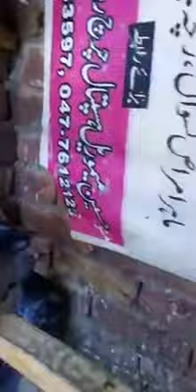30 Racer jungly Fighters for sale ll Jhang sadar punjab ll Subscribe kabootar shok Pakistan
Location  Jhang sadar punjab pakistan
Name.      Umer
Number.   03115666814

Jo bhai apne kabutar jaldi sale krwana chaty hai wo comment me rabta kary